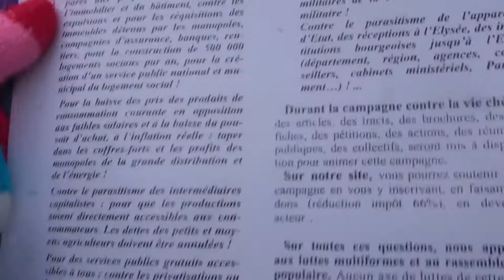Manif Un Toit La Loi no.6 DAL Paris Chatelet mariepanic 27 mars 2021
La fanfare invisible * Manif Un Toit La Loi no.6 DAL Paris Chatelet mariepanic 27 mars 2021